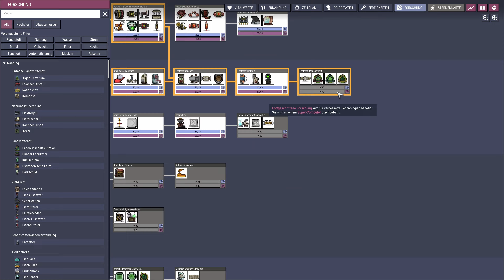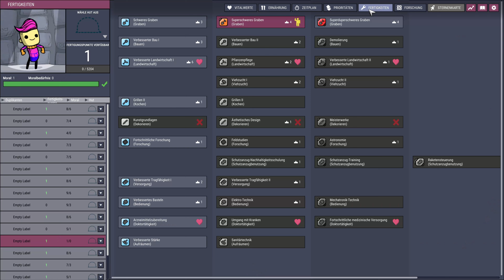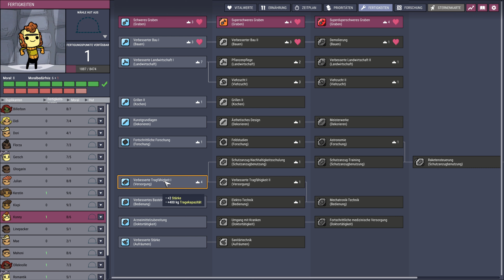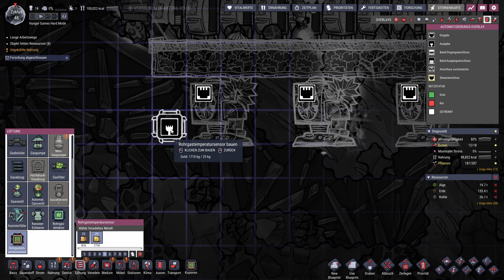Altbewährtes nutzen - Hunger Games #08 - Oxygen Not Included 4K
Wer regelmäßig in meinen Streams dabei ist hat mich mehrfach an dieser Herausforderung scheitern sehen. Aber jetzt möchte ich euch zeigen dass ich es doch schaffen kann.
Die Aufgabe lautet jedes mal einen neuen Duplikanten anzunehmen sobald der Drucker so weit ist. Der Kalorienverbrauch ist dabei doppelt so hoch wie normal. Außerdem muss ich immer den Duplikanten nehmen, der eine der folgenden Eigenschaften hat: Bodenloser Magen, Flatulenzen, Schnarcher oder Biogefährdung. Ich muss 100 Duplikanten erreichen und dann 5 Zyklen überleben und niemand darf verhungern. Sollte es doch einen "Unfall" geben steigt die Anzahl der Duplikanten um 5.

Alle Speicherstände zum aktuellen LP: Wird nachgereicht